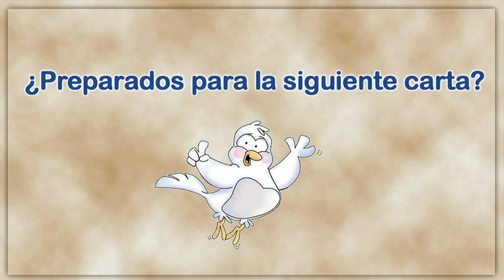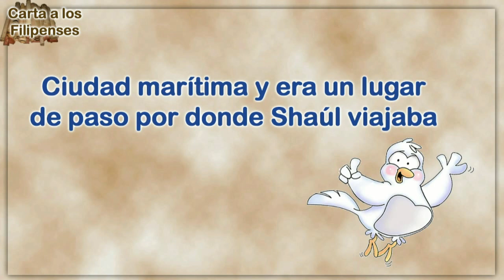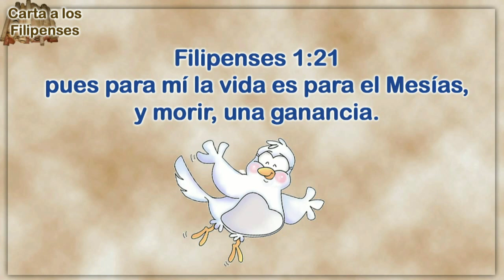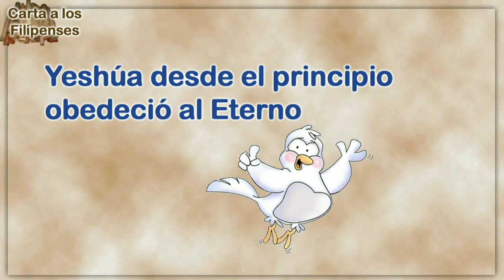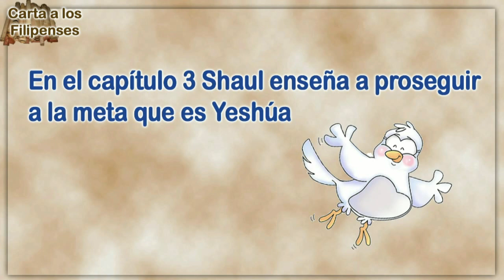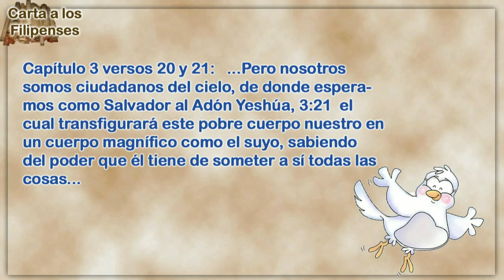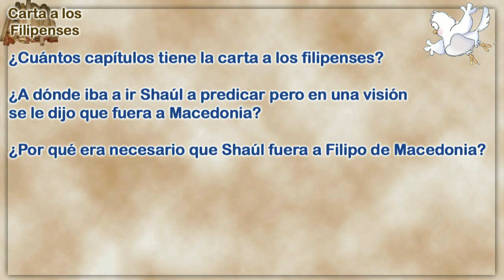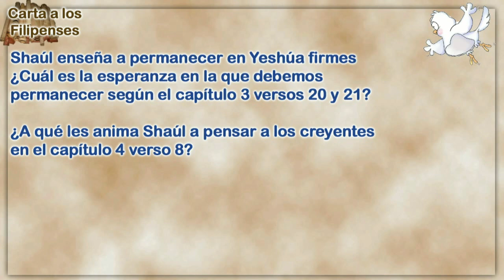Filipenses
Bienvenidos a nuestra sección de Niños, Cielos Nuevos Niños es nuestro canal en donde encontrarás todo el material hecho en la Casa de Estudios y de hermanos colaboradores. Agradecemos que nos ayudes a compartir este material.
Gracias especiales a Jimena Arce por las ilustraciones de los personajes bíblicos.